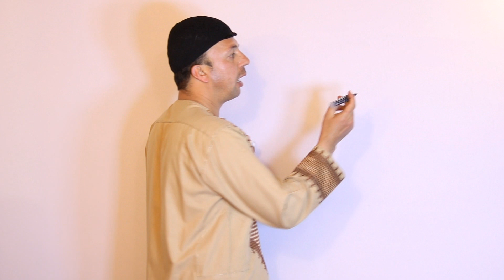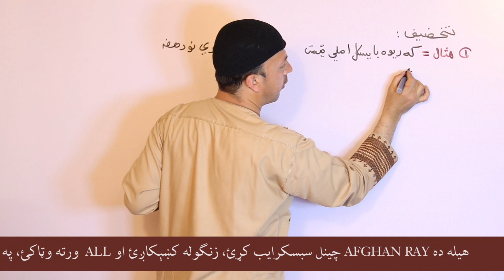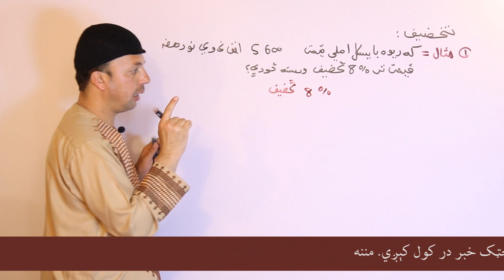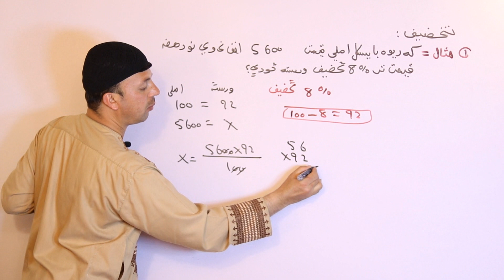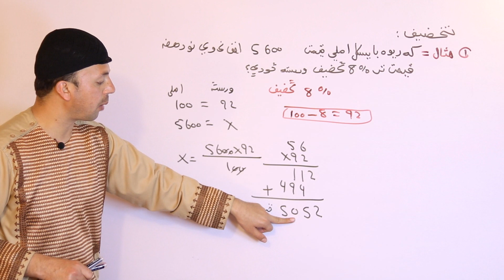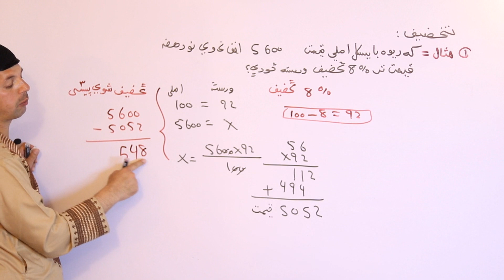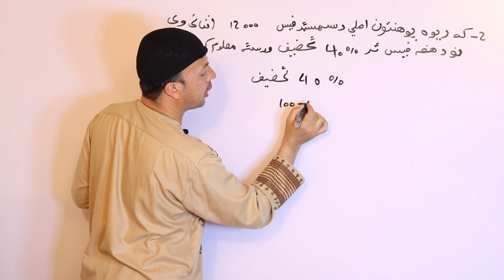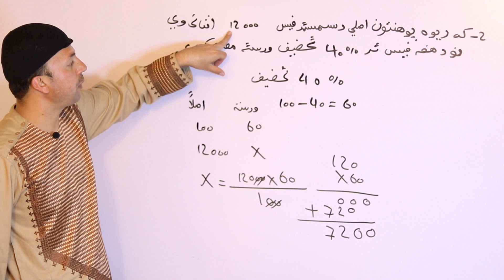عمومي رياضي | تخفيف | Discount | AFGHAN RAY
په دې ويډيو کې به د حکمت الله پوپل له خوا د تخفيف يا کمښت په اړه دقيق او مفصل معلومات درته خپاره سي